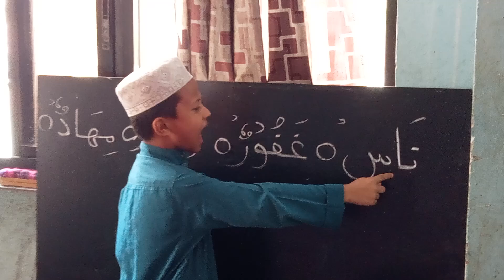মাদ্রাসার কোমলমতি শিক্ষার্থীরা। নূরানী বিভাগের একাংশ। জামিয়া ইমদাদুল উলূম আশুগঞ্জ ব্রাহ্মণবাড়িয়া